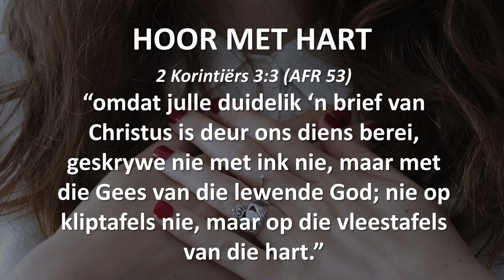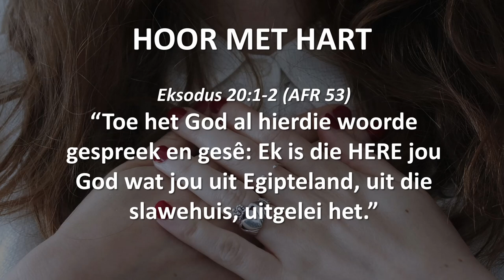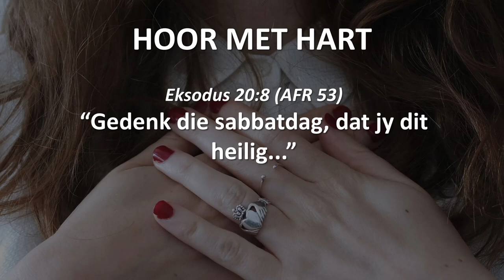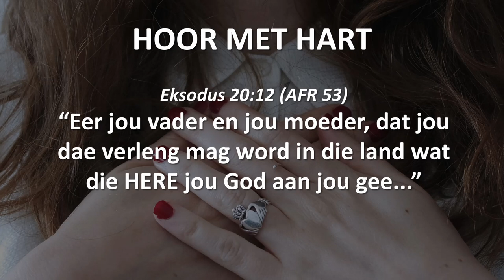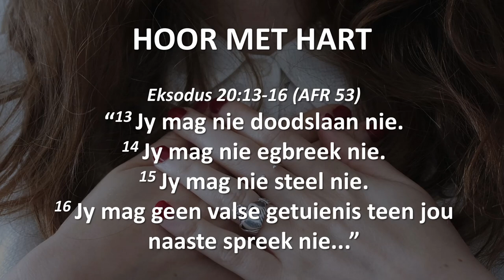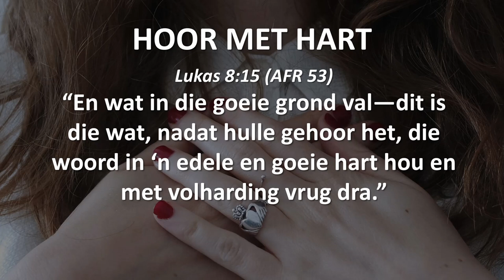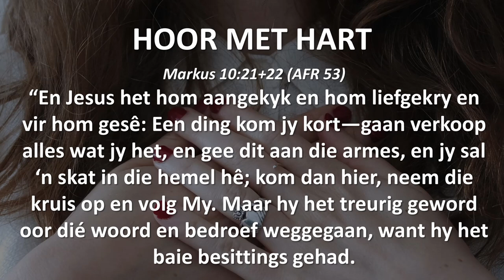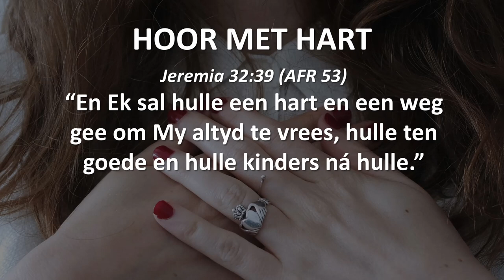HOOR MET HART ("Hear and Obey", Sessie 8) - Ps. Cornelis van Heyningen